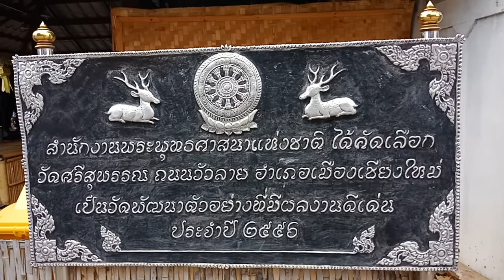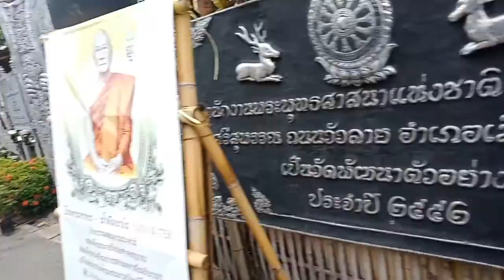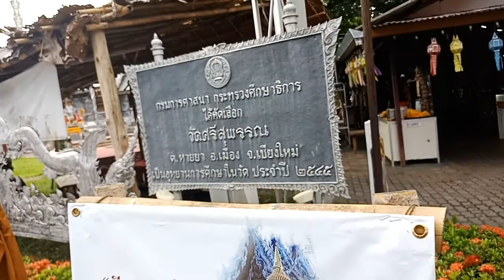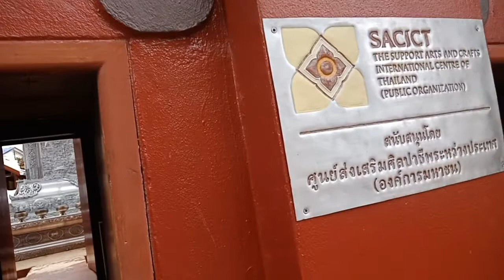Wat Sri Suphan / แลนด์มาร์คสุดฮิต จ.เชียงใหม่ - วัดศรีสุพรรณ EP.20 ป้าแบม kasira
Wat Sri Suphan (Silver Temple) - วัดศรีสุพรรณ จ.เชียงใหม่
อุโบสถเงินหลังแรกของโลก " ห้ามสตรีขึ้นอุโบสถ "
วัดศรีสุพรรณ เป็นวัดเก่าแก่แห่งหนึ่งใน ย่านถนนวัวลาย จ.เชียงใหม่ สร้างขึ้นใน พ.ศ. 2043 โดยพระเจ้าพิลกปนัดดาธิราช หรือ พระเมืองแก้ว กษัตริย์เชียงใหม่ราชธานี และพระนางสิริยสวดี พระราชมารดามหาเทวีเจ้า โปรดเกล้าให้มหาอำมาตย์ชื่อเจ้าหมื่นหลวงจ่าคำ สร้างวัดชื่อว่า " วัดศรีสุพรรณอาราม " ต่อมาได้เรียกสั้นๆว่า " วัดศรีสุพรรณ "

ใน พ.ศ.2547 คณะกรรมการวัดศรีสุพรรณภายใต้การนำของพระครูพิทักษ์สุทธิคุณ แจ้าอาวาสวัดศรีสุพรรณ มีมติให้ดำเนินการบูรณปฏิสังขรณ์ พระอุโบสถวัดศรีสุพรรณครั้งใหญ่ โดยใช้ฐานคิดนำสมบัติชุมชนคือครัวเงิน สร้างเป็นงานศิลป์เพื่อแผ่นดิน นำประดับทุกส่วนของอุโบสถทั้งด้านในด้านนอกทำให้เป็น " อุโบสถเงิน " หลังแรกของโลกและเริ่มดำเนินการตั้งแต่นั้นมา โดยได้รับการสนับสนุนจากคณะศรัทธาทั้งในเชียงใหม่และที่อื่นๆอย่างต่อเนื่องจนบัดนี้ อุโบสถเงินวัดศรีสุพรรณ มีเค้า " งามดั่งว่าถ่ายทอดพิภพท้าวอธิบดีสุราลัย "

อนึ่ง ในวโรกาสพระบาทสมเด็จพระเจ้าอยู่หัวร.9 ทรงมีพระชนมายุครบ 80 ปี ใน พ.ศ.2550 คณะกรรมการวัดศรีสุพรรณภายใต้การนำของ พระครูพิทักษ์สุทธิคุณ เจ้าอาวาสวัดศรีสุพรรณ มีมติให้น้อมเกล้าถวายงานสร้างพระอุโลสถเงินวัดศรีสุพรรณเป็นที่ระลึกงานมหามงคลนี้ ตั้งแต่นั้นมา วัดศรีสุพรรณได้รับพระมหากรุณาธิคุณจากสมเด็จพระบรมโอรสาธิราชสยามมกุฎราชกุมาร ร.10 ปัจจุบัน โปรดฯให้วัดศรีสุพรรณเป็นวัดในพระอุปถัมภ์ของสมเด็จพระเจ้าหลานเธอ พระองค์เจ้าทำปังกรรัศมีโชติ และได้รับพระบรมราชานุญาติให้อัญเชิญตราสัญลักษณ์ฉลองสิริราชสมบัติครบ 60 ปีประดับหน้าบันอุโบสถเงิน ตั้งแต่วันที่ 20 มีนาคม 2552